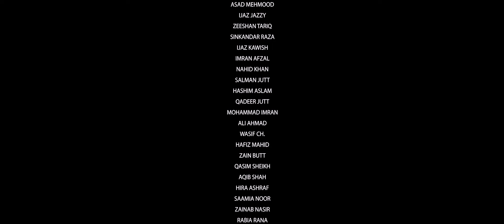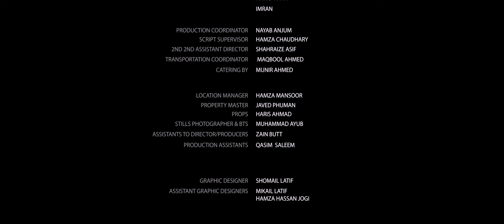Abduction (2023) | Full Action Packed Movie | Yasser Khan | Meerab Awan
Abduction (2023) | Full Action Packed Movie

An ex-military officer’s wife gets abducted by human traffickers; he has to save her before she is sold off to potential clients in international market.

Skyfall Films Presents
in association with Mystery Records
an Empire Productions Release

STARRING
YSK YASSER KHAN
MEERAB AWAN
SHAHZAD BILLA
QADIR BHATTI
WASEEM ALI
TOFIQE SHAH
USMAN ALI CHAUDHRY

Director, Screenplay, and Editor: Raja Anas Ahmad
Produced by: Ysk Yasser Khan
Executive Producer: Gauhar Abbas
Music & Background Score by: Sanvel Khan
Director of Photography: Dop Shahid Zaman
Story & Dialogue by:  Ysk Yasser Khan
Production Design:  Gauhar Abbas
Fight Director: Qadir Bhatti
Assistant Director: Hamza Ch
Visuals Effects by: Ali Raza T.D & Harishikesh Vasisht
Colorist: Jasim Khan & Simon Grassi
Foley Design By: Nasir Malik & Harishikesh Vasisht
Costume Designer: Saba Yasser
Hair & Make-Up: Shelly & Sajid
Line Producer: Najeeb Raja
Co-Producer: Nasir Rao
Photography & BTS : M. Ayub
Sound Design & Mixed by: Sanvel Khan (Mystery Records)
5.1 Surround Sound: Tauseef Sheikh & Syed Ather Jafri (Sunday Studio)
Trailer Edit by: Sanvel Khan
Promotions/Premiere/Distributions: Waheed Hussain Syed (Amar) (Empire Productions)